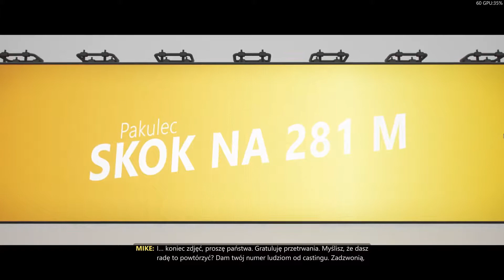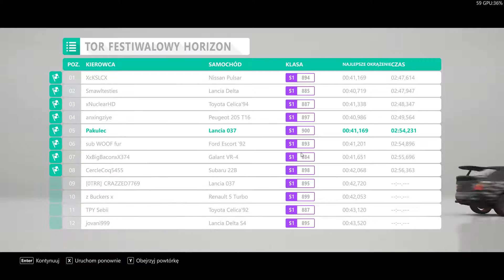Jedziemy w Forza Horizon 4 | GAMEPLAY PC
Zapnijcie pasy i zobaczcie moją jazdę szybką lancią i innymi brykami w FORZA Horizon 4.